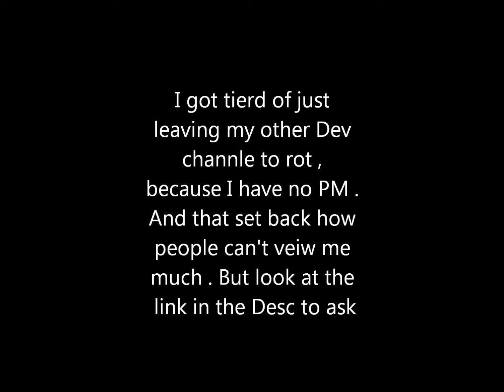Q and A Dev Channle Trailer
I know I have said that a lot . I just don't want it to go to rot .I will most likely upload it here .